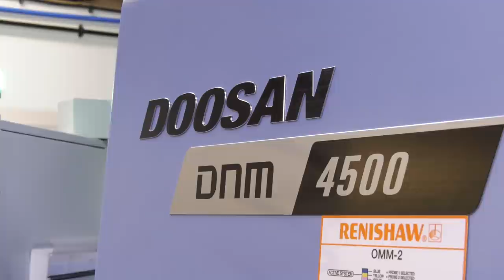New company formed less than 2 years ago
Rigor Precision formed just a couple of years ago is a great example of entrepreneurial youth here in the UK. We love stories like this, it's the foundation for our future.